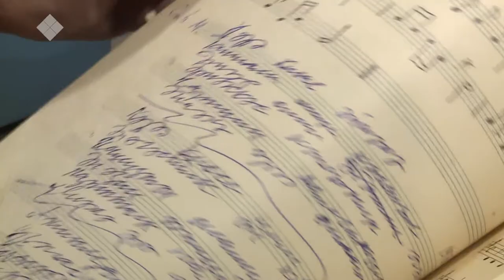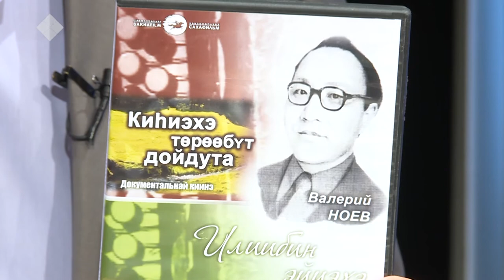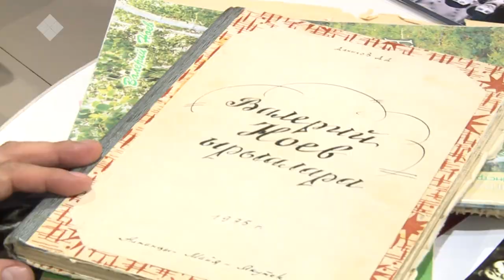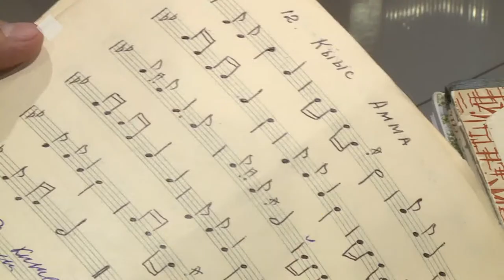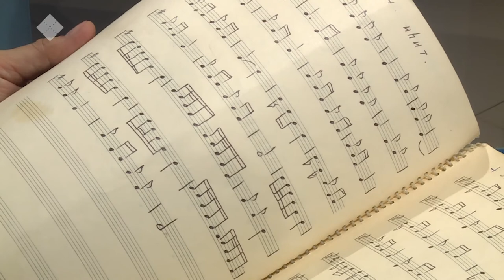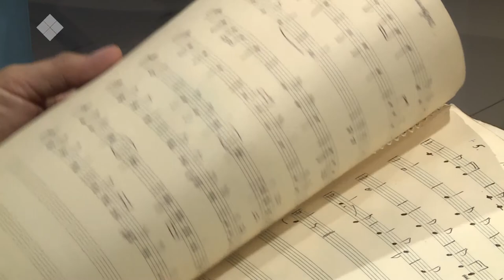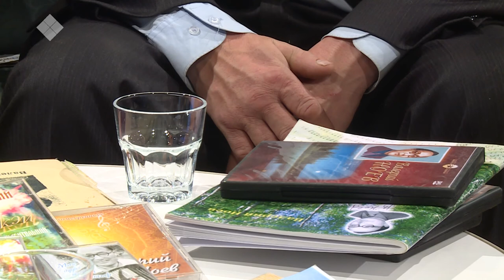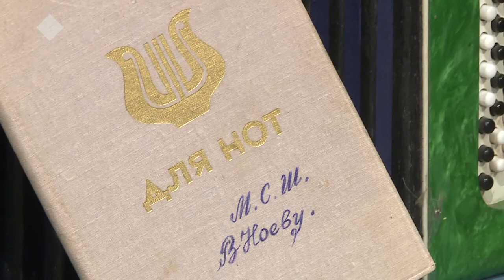«Сэһэн сирэ» биэриигэ: мелодист Валерий Ноев оҕолоро (11.12.19)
«Сэһэн сирэ» биэриигэ норуот таптала, уостан түспэт бастыҥ ырыалар ааптардара, биллиилээх мелодист Валерий Ноев төрөппүт оҕолоро Анастасия Чирикова, Валерий Ноев ыалдьыттаатылар. Биэрии саха киэн туттуута Валерий Ноев төрөөбүтэ 80 сылыгар ананар.